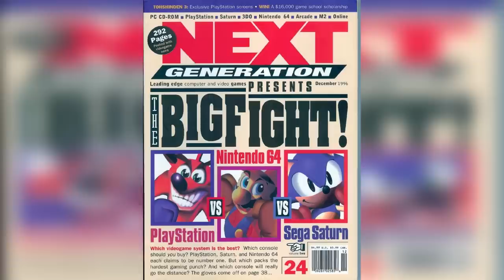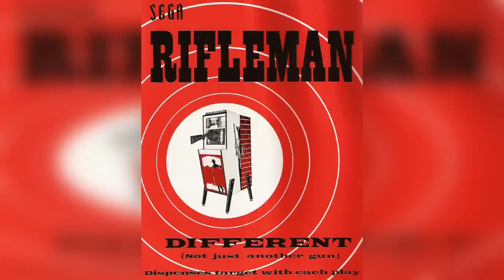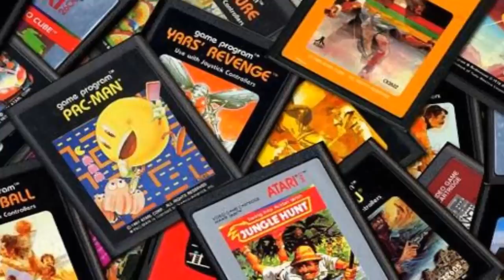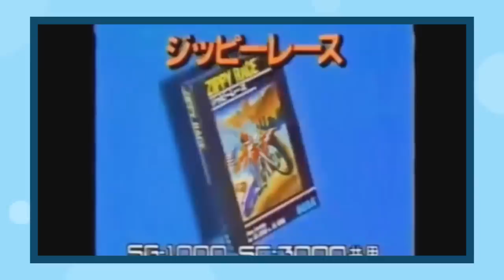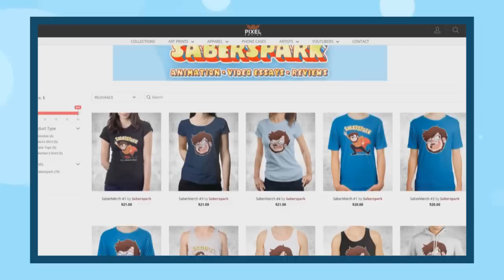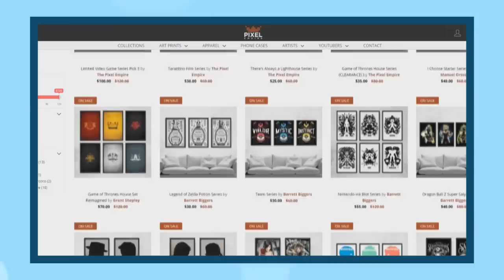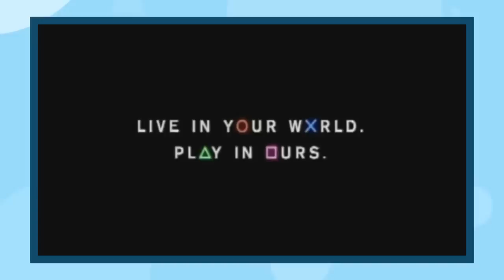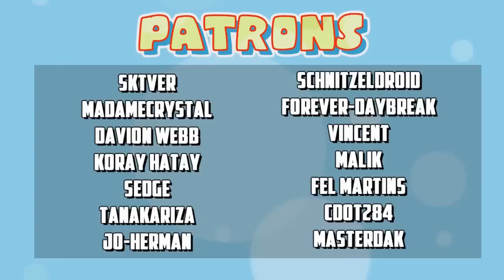What RUINED Sega? - The Fall of an Empire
Sega was a multi-million dollar powerhouse in the 1990s. They were a titan of the video game industry and waged war with Nintendo. But in the late 90s, Sega lost the console war. What happened? What caused Sega to fall so far from grace and fail in the world of console gaming?

Enter for a chance to win a Super NES Classic!

"What RUINED/What's RUINING..." is a video series where Saber researches a topic, presents its history, and how it is or was presumably ruined

Sources

Console Wars by Blake J. Harris